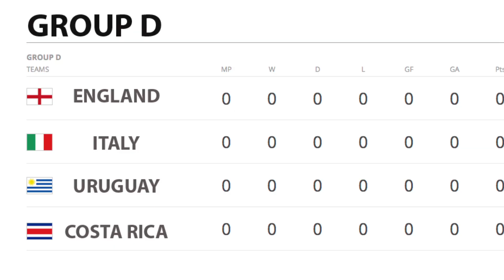2014 World Cup Madness | Mashable Minute | With Elliott Morgan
Elliott breaks down what inspired him to get into the 2014 World Cup spirit!

Who are you cheering for in the World Cup? Share your allegiances below in the comments!

Still think you need some prep for the World Cup kickoff today?